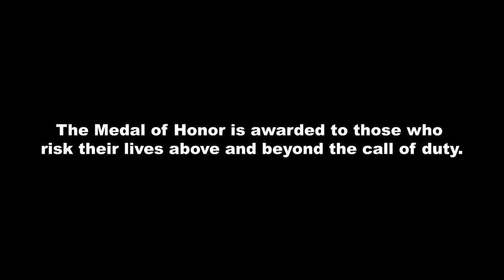Rudy Hernandez: Congressional Medal of Honor (2020) Official Trailer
On Hill 420, his rifle exploded, so Cpl. Hernandez used his knife in a gun fight.